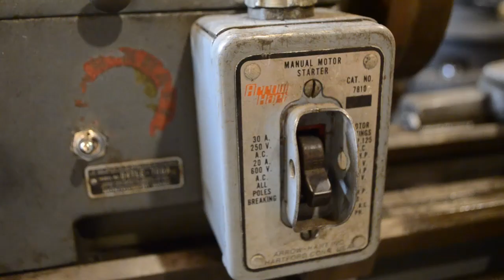Replacing The Leather Drive Belt For My Lathe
I've had this old Montgomery Wards lathe for years in storage. The belt snapped right when I turned it on after sitting for so long. Using veg tanned leather I have around for making holsters, I quickly constructed a new one to get the old girl back up and running. The clipper hook was in rough shape, but I got it work well enough.